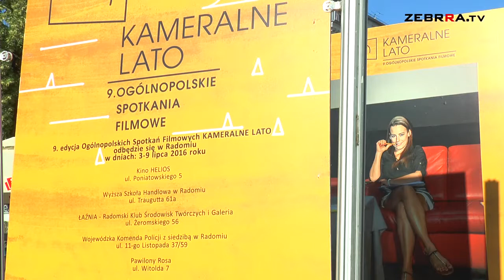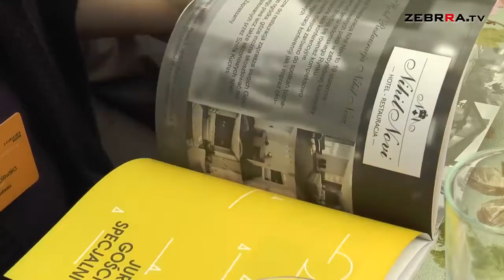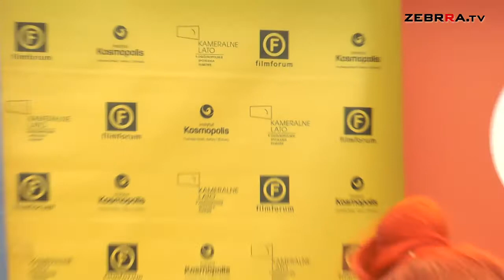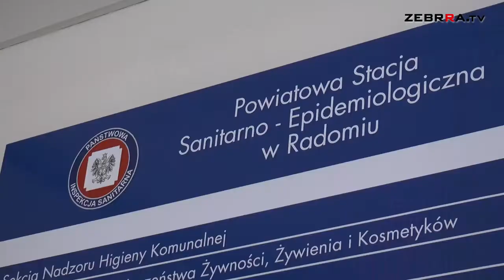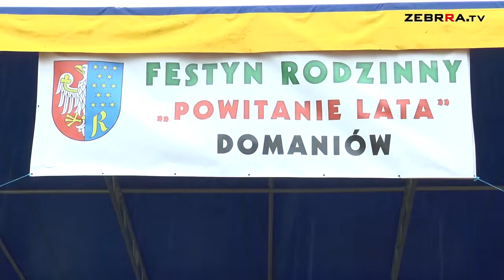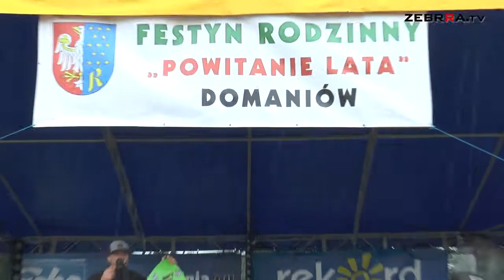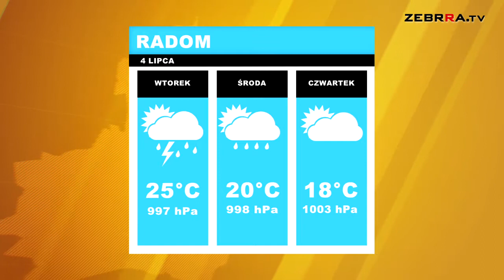2016.07.04 Dziennik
Zapraszamy do obejrzenia poniedziałkowego wydania DZIENNIKA. A w nim mówimy o początku festiwalu "Kameralne Lato". Oprócz tego informacje na temat przeciwko jakim chorobom warto się zaszczepić wyjeżdżając na zagraniczne wakacje. Sprawdziliśmy także, jak będzie wyglądało zgrupowanie Radomiaka w Czechach. Dodatkowo relacja z powitania lata w Domaniowie. Zapraszamy.